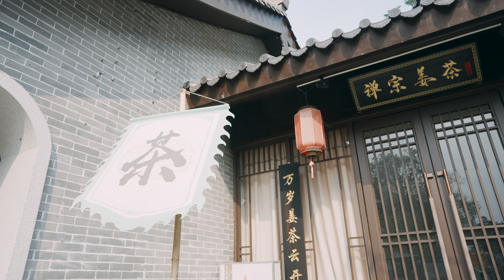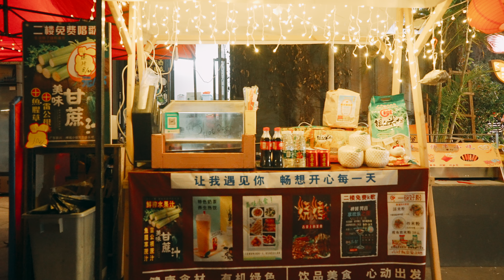🇨🇳 Zen Town spa | Walking Series : China | Tourism corpses after covid【4K HDR】CC SUB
Located in Liuzu Town, Guangdong Province, China, the Nanyao Hot Spring is a unique health tourism destination. The spring water here is rich in minerals and southern specific herbal medicines, which are effective in relieving stress and improving health. Here, visitors can enjoy a comfortable hot spring experience in the beautiful natural environment, experiencing tranquility and relaxation.

🕰️ 𝗩𝗶𝗱𝗲𝗼 𝗧𝗶𝗺𝗲𝗹𝗶𝗻𝗲 ⤵️
00:00 Intro 片頭
00:34 Nanyao Tangquan 南藥湯泉
03:51 Night Zen Town 晚上的禪域小鎮
11:45 End credits easter egg 片尾彩蛋

For the best viewing experience, watch on a large-screen device. Closed subtitles [CC] with introductions and descriptions of attractions are available in all languages. This time the film was shot using binaural, a method of recording sound using directional microphones, to create an immersive stereophonic feeling for the audience.

🚏 Pedestrian Street
 🏬Market
🌮 Street food
🔥 Street hotties
🌃 City night view
🌉High-rise buildings
🌄Natural scenery